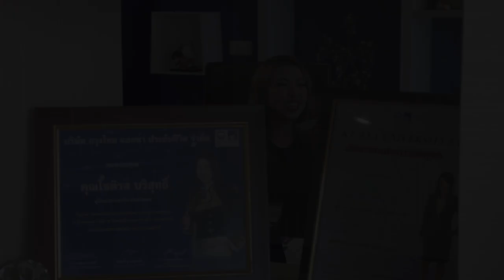tomorrowtoday / women, insurance and AXA - Part 1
As national sales director for Krungthai-AXA Life, Chotiros Borisut manages several agencies with 80% of women in the team. Chotiros owes some of her success to her understanding of a strategic market in Thailand: women’s insurance.